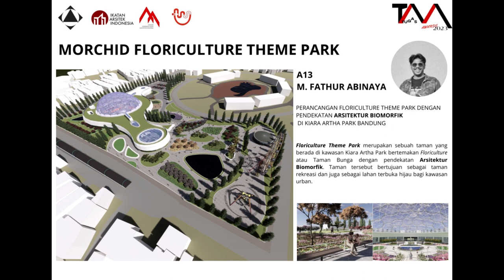TAAWARD 2023 - A13 PERANCANGAN FLORICULTURE THEME PARK DENGAN PENDEKATAN ARSITEKTUR BIOMORFIK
Floriculture Theme Park merupakan sebuah taman yang berada di kawasan Kiara Artha Park bertemakan Floriculture atau Taman Bunga dengan pendekatan Arsitektur Biomorfik. Taman tersebut bertujuan sebagai taman rekreasi dan juga sebagai lahan terbuka hijau bagi kawasan urban.

Peserta Tugas Akhir Awards 2023
No : A01
Nama : Moh. Rizky Taufik Hidayat
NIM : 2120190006